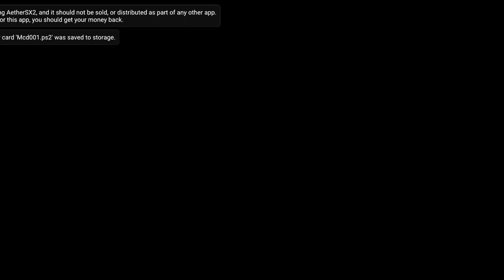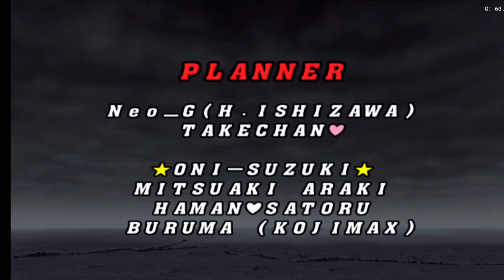Capcom vs. SNK 2 – Mark of the Millennium 2001 (PS2-60fps)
Capcom vs. SNK 2 – Mark of the Millennium 2001

Console PS2 (Download Emulator)
Publisher Capcom
Genre Other/Fighting/versus/team match
Region EU , US
Views 3,335
Downloads 2,722
Released August 3, 2001
File size 147.23 M
A fighting game includes characters from many Capcom and SNK games. The game strategy revolves around “grooves,” chosen before any combat. These grooves change the character’s skills to mimic different Capcom or SNK games. Each firm has three tracks and the possibility of defining a custom groove.
The following games have playable characters: * Street Fighter I (Ryu, Ken, Eagle, Sagat) * Street Fighter II (Guile, Chun-Li, Blanka, Dhalsim, E. Honda, Zangeif, M. Bison, Balrog, Vega) * Maki’s Final Fight 2 * Cammy’s Super Street Fighter II * Street Fighter Alpha (Dan) * Street Fighter Alpha 2 (Sakura, Shin Akuma/Gouki, Evil Ryu) * Darkstalkers (Morrigan) * Street Fighter III (Yun) * Rival Schools (Kyosuke) * Athena’s Psycho Soldier Terry, Joe, Raiden, and Geese from Fatal Fury. * Fatal Fury 2 (Kim, Mai) * Art of Fighting (Ryo, Yuri, King, Todoh) * Haohmaru, Nakoruru Samurai Shodown * The King of Fighters ’95 (Iori) * The King of Fighters ’94 (Kyo, Benimaru, Chang&Choi, Rugal) * Yamazaki’s Fatal Fury 3 * The Last Blade 2 (Hibiki) * The King of Fighters ’96 (Vice) * The King of Fighters ’97 (Orochi Iori) * Fatal Fury: Wolves’ Mark (Rock).
capcom vs snk mark of the millennium
Street Fighter I Ryu Ken Eagle Sagat
Street Fighter II Guile Chun-Li Blanka Dhalsim E. Honda Zangeif M. Bison Balrog Vega
Maki’s Final Fight 2
Cammy’s Super Street Fighter II
Street Fighter Alpha Dan
Street Fighter Alpha 2 Sakura Shin Akuma Gouki Evil Ryu
Darkstalkers Morrigan
Street Fighter III Yun
Rival Schools Kyosuke
Athena’s Psycho Soldier
Terry Joe Raiden and Geese from Fatal Fury
Fatal Fury 2 Kim Mai
Art of Fighting Ryo Yuri King Todoh
Haohmaru Nakoruru Samurai Shodown
The King of Fighters ’95 Iori
The King of Fighters ’94 Kyo Benimaru Chang&Choi Rugal
Yamazaki’s Fatal Fury 3
The Last Blade 2 Hibiki
The King of Fighters ’96 Vice
The King of Fighters ’97 Orochi Iori
Fatal Fury: Wolves’ Mark Rock